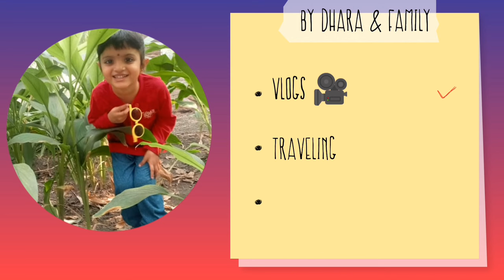🌺 હાલો આજ વાત કરીએ સાહેબના બચપણ વીસે ?🌺dailyvlog